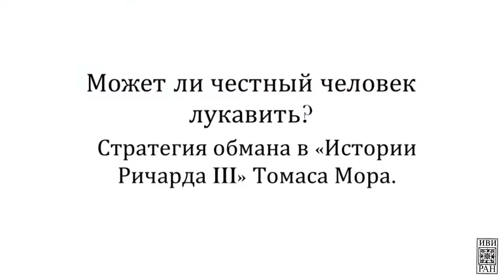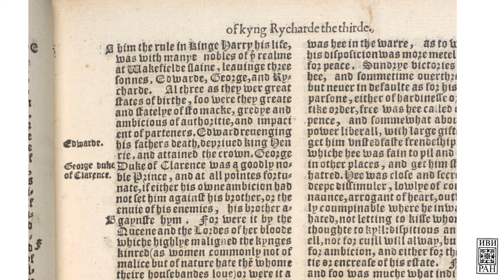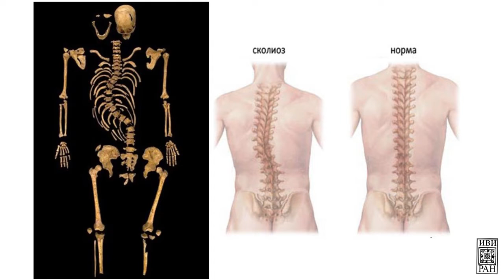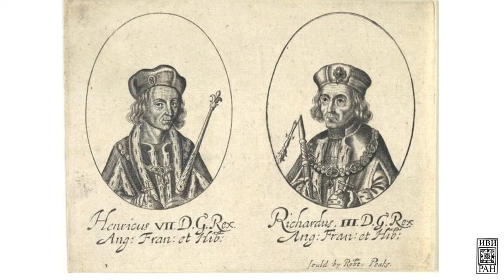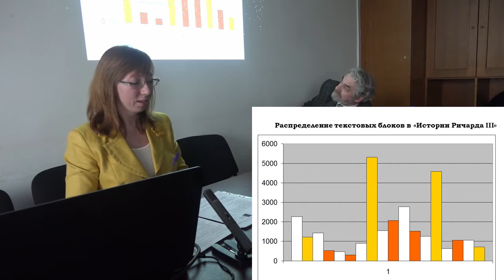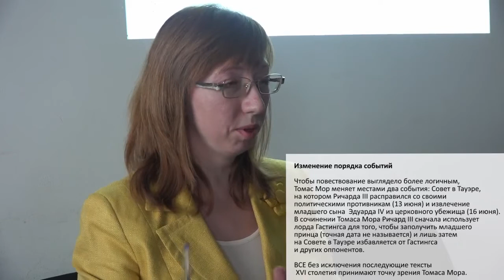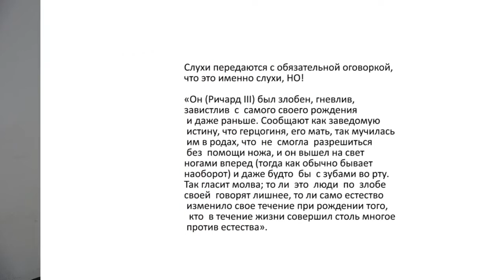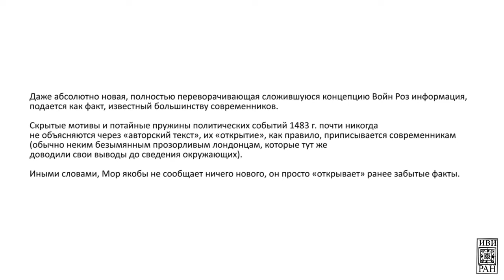Стратегии обмана в «Истории Ричарда III» Томаса Мора. Елена Браун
Отдел исторической антропологии и истории повседневности. "Может ли честный человек лукавить? Стратегии обмана в «Истории Ричарда III» Томаса Мора". Доклад представляет Елена Давыдовна Браун, РГГУ, к.и.н., доцент. Семинар "Исторические исследования повседневных практик" Отдела исторической антропологии и истории повседневности Института всеобщей истории РАН, 1 марта 2017.

Скелет Ричарда III: 22:24; реконструкция внешности по останкам: 23:14

Тезисы:

Современники оценивали «Историю Ричарда III» очень высоко; её неоднократно публиковали (в том числе в составе культовых исторических произведений XVI в. – хроник Холла и Холиншеда) и считали прекрасным образцом того, как нужно писать исторические сочинения. Впрочем, о безупречной правдивости речь не шла; описывать прошлое «со всеми бородавками» было попросту не принято. История осмысливалась как учительница жизни и драма героев. Подобно умелым садовникам, историки выпалывали неудобные факты, подстригали и закругляли характеры, прокладывали дорожки морали и т.д. Итоговая картина отличалась от неприукрашенного прошлого так же, как пейзажный парк от дикой природы. Причесанная, ухоженная полуправда была повседневной практикой ренессансной историографии. Тем не менее, об обмане в прямом смысле слова речь не шла. Существовали четкие «правила игры» - историю принято было писать по документам и свидетельствам очевидцев; допускались: умолчания, вольное обращение с цифрами (например, численность армий указывалась едва ли не произвольно), свободная интерпретация фактов, схематизация характеров и драматизация повествования, но не более.

В том, что Томас Мор следовал указанным правилам, впервые усомнились в начале XVII столетия. Тем не менее, практически до конца ХIХ в. большинство исследователей продолжало считать «Историю Ричарда III» одним из наиболее авторитетных и информативных источников по эпохе Войн Роз. В советской историографии период безусловного доверия к сочинению Томаса Мора продлился еще дольше, как минимум до 70-х годов ХХ века. В настоящее время «Историю Ричарда III» воспринимают абсолютно иначе. Исследователям удалось доказать – Томас Мор обращался с историческим материалом недопустимо вольно (искажал даты, менял порядок событий, путал действующих лиц и т.д. и т.п.). Мор создал политическую сатиру, нравоучительную драму, политический памфлет – что угодно, только не историческое сочинение. Более того, великий гуманист не обманывался, он целенаправленно и скрупулезно перерабатывал прошлое. Иными словами, история для Томаса Мора была всего лишь материалом, или, выражаясь словами Дюма-отца, «гвоздем, на который он повесил свою картину».

Цель данного доклада состоит в том, чтобы проанализировать приемы и методы, с помощью которых Томасу Мору удалось превратить заведомо недостоверное сочинение в исторический источник высшей пробы, в некий эталон правдивости, с которым столетиями сличали другие тексты. Фактически мы имеем дело с целым арсеналом методов, с настоящей стратегией обмана. Томас Мор манипулировал датами, изобретал новые факты, пересказывал сплетни и слухи, уснащал повествование множеством вымышленных подробностей. Пожалуй, самым успешным приемом стала блистательная драматическая форма «Истории Ричарда III» - ни один факт не остается неоценённым, ни одна реплика не произносится просто так. «Завязкой» повествования является неестественное, мучительное рождение Ричарда III, «кульминацией» - убийство «принцев в Тауэре». «История…» Томаса Мора не закончена, но автор подчеркивал, что, «пока он [Ричард III] оставался королем, убийства и кровопролития не прекращались, покуда его собственная гибель не положила всему этому предел».

В заключение хотелось бы подчеркнуть - все вышесказанное нисколько не противоречит устоявшемуся мнению о Томасе Море. Вне всяких сомнений, он был честнейшим, высокоморальным человеком, гуманистом в полном смысле слова. Искажая историю Войн Роз, Мор руководствовался самыми благими соображениями - он стремился дать современникам урок морали. Каждый, кто верил в правдивость «Истории Ричарда III», убеждался, что «не бывает добра от того, что рождено во зле», что историческая справедливость вовсе абстракция, и что Бог наказывает злодеев уже на этом свете.

В качестве наглядной иллюстрации вниманию коллег предлагаются два портрета Ричарда III.

Портрет из собрания Общества антикваров (слева) был написан в самом начале XVI в.; по единодушному мнению историков это изображение максимально точно передает внешность Ричарда III.

Портрет, известный под условным названием «Сломанный меч» (справа) является копией первого. Разительное несходство объясняется тем, что эта копия была написана под впечатлением от сочинения Томаса Мора. «Сломанный меч» скрупулезно передает внешность «моровского» Ричарда III – горб; высохшую, деформированную руку; грубое, уродливое лицо.